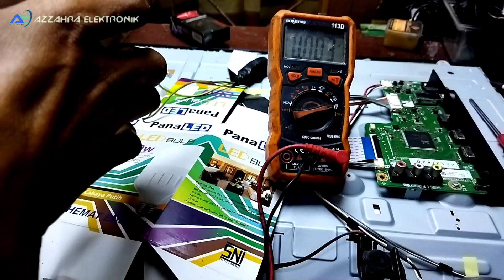tv led sharp lc 32sa4100i mati total kena petir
Tv ini mengalami mati total akibat kena petir dan untungnya yang kena dibagian psu saja biasanya kl kena petir mb sama psu suka ke na dua duanya dan untuk kali ini masih beruntung yang kena cuma psu saja...

 Untuk mengetahui kerusakannya silahkan simak videonya jangan di skip ya biar ga gagal faham disini sy hanya berbagi
saja jika ada yang ingin ditanyakan silahkan dikolom komentar insyaallah sy akan jawab jika waktu dan kondisi memungkinkan, terimakasih yang telah mensuport channel saya semoga apa yang sy berikan setidaknya bisa bermanfaat.